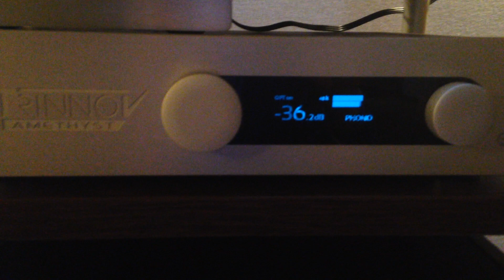Stoner on vinyl